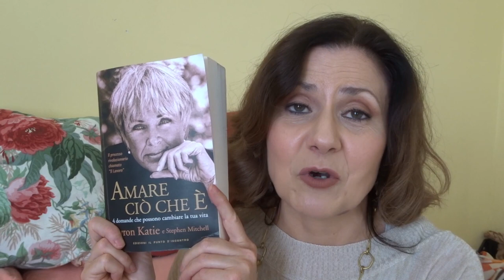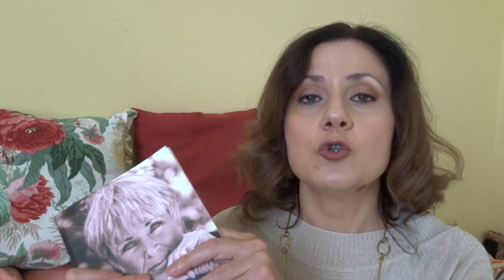Ti racconto l'incredibile vita di Byron Katie.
Ti racconto l'incredibile vita di Byron Katie, della sua scoperta che ha cambiato la vita di milioni di persone nel mondo.
Il libro con il quale iniziare la conoscenza di questa importante guida spirituale moderna è Amare Ciò Che è. Se vuoi conoscere come si fa Il Lavoro, ti consiglio di cominciare proprio con questo bel libro.

** DOVE ACQUISTARE IL LIBRO

Mi trovate anche su INSTAGRAM: @LovePotionFactory

Il mio INSTAGRAM lavorativo è il seguente: @AtelierMediterraneo

Sono su ETSY con due shops che trattano categorie simili, ma non identiche:
1. per i GIOIELLI che realizzo.
2. per gli oggetti DECORATIVI che realizzo.